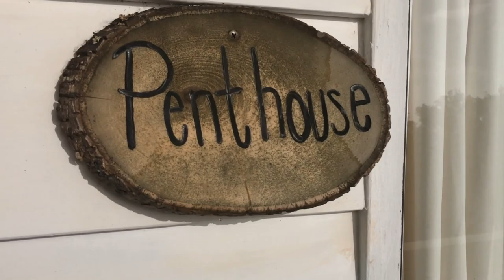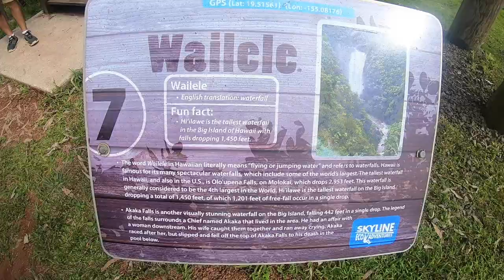Magic Mushrooms, getting eaten by a goat and Hawaii adventures - VLOG #2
My second VLOG! Filmed in the Big Island, Hawaii, whilst travelling around with my good friend Gideon Diamond.
We jump off a bridge into a waterfall, dive deep whilst on mushrooms, visit baby goats and go zip lining!

Music Credit to Konrad Oldmoney: konradoldmoney.com

Latest upload: "Ep 8 - Meditation, more of CRAZY India, $2 travel!"